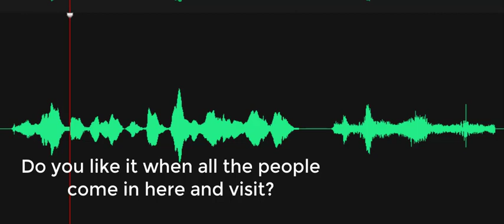Do you like it when people come and visit?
EVP recorded in the Lynch Building. Investigator asks, "Do you like it when all the people come in here and visit?" Male (presumably Mr. Marvel) responds, "Yes, I do." Recorded on October 26, 2022, at the Marvel Carriage Museum in Georgetown, Delaware.